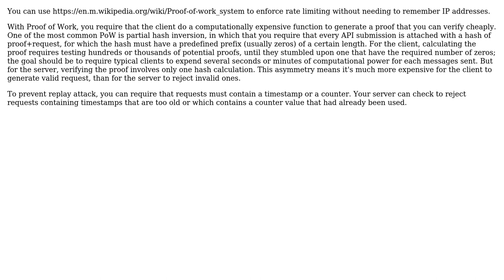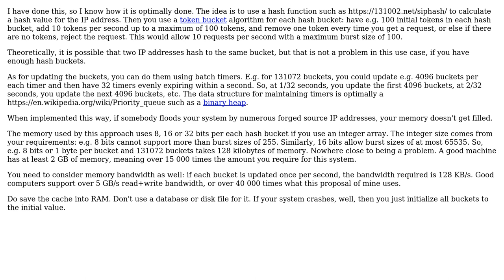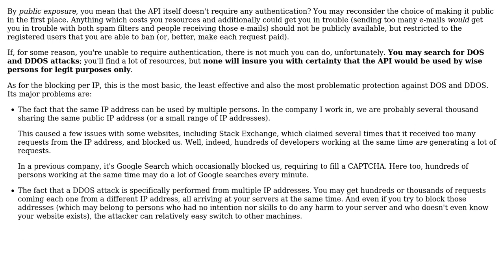What approach to use to prevent multiple requests to API which is exposed to public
Software Engineering: What approach to use to prevent multiple requests to API which is exposed to public

With thanks & praise to God, and with thanks to the many people who have made this project possible! | Content (except music & images) licensed under CC BY-SA | Music | Images & others | With thanks to user sensei user Lie Ryan user juhist user Arseni Mourzenko and the Stack Exchange Network Trademarks are property of their respective owners. You are responsible for your own actions.